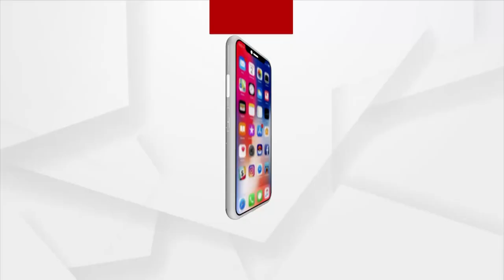Sans Bridge, People Risk Their Lives To Cross River In Balasore's Baliapal